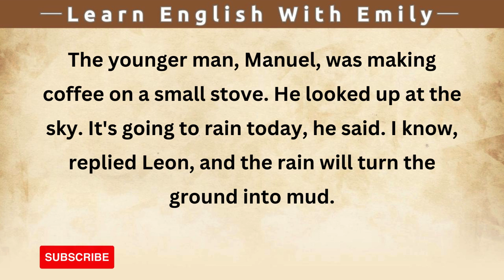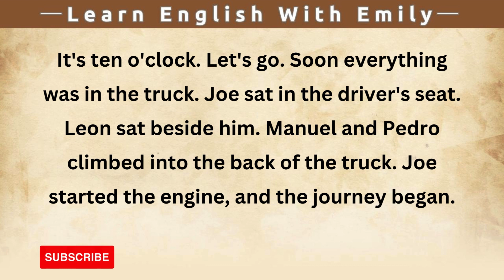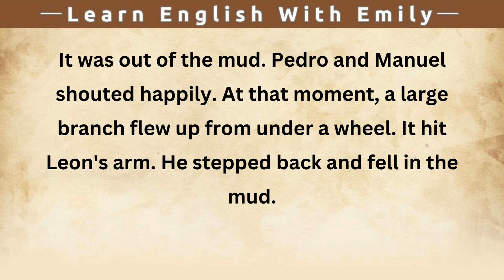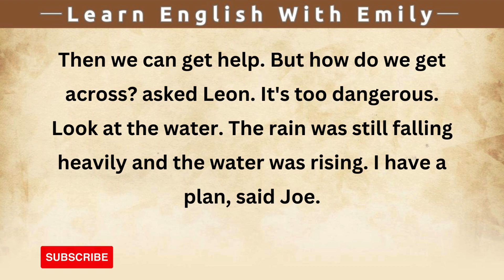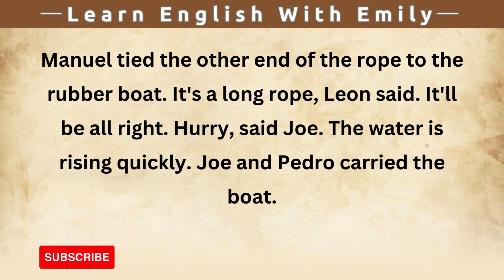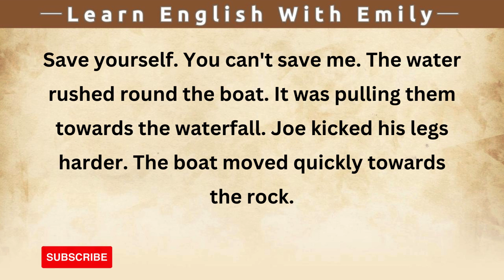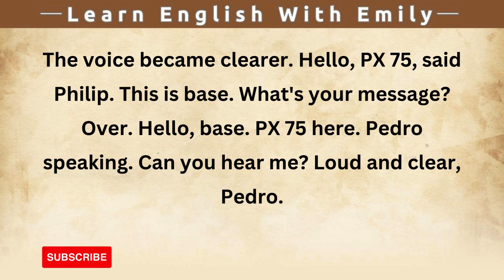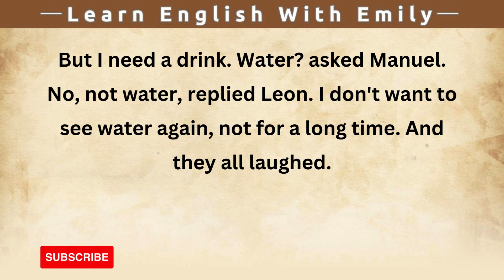Learn English Through Stories ❤️ English Podcasts Learn English Through Story level 4 Stories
Our videos will improve your English reading, speaking, listening, and understanding skills. A good way to improve language skills is to read English. Here you can find stories, conversations, vocabularies, and many more. Thank you for visiting our channel and I hope it will be helpful to you